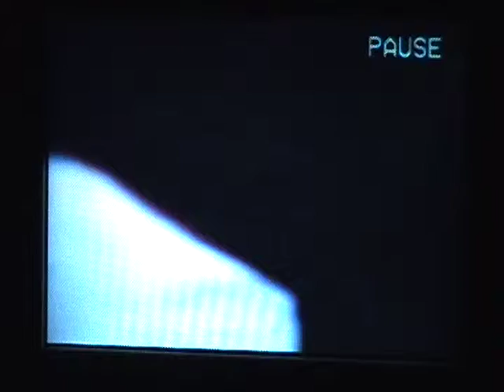Pause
How can it be paused when it's still going?